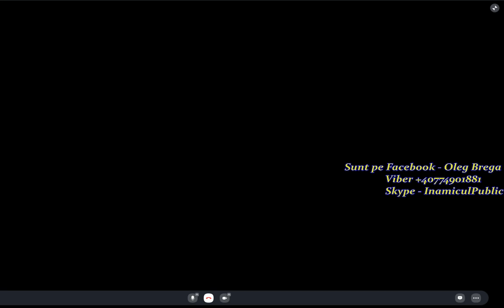Ambasada Moldovei în Polonia este în letargie sau vacanță?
Igor Carp a ajuns din nou la munci în Polonia, de data asta nici n-a mai apucat să lucreze, au văzut că e cu dizabilități și l-au lăsat pe drumuri. Acum e la gară, roagă disperat să fie ajutat, dar la ambasadă nu răspunde nimeni sau chiar mai grav.